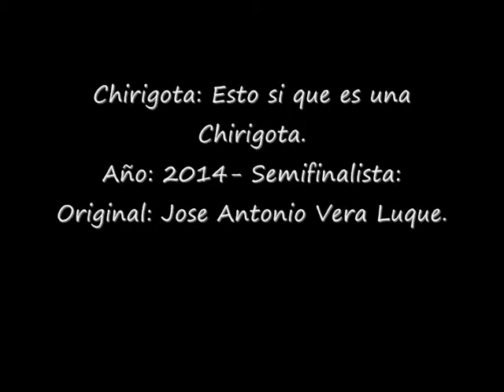Consejo de Ministros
Chirigota: Esto si que es una Chirigota.
Año: 2014- Semifinalista:
Original: Jose Antonio Vera Luque.